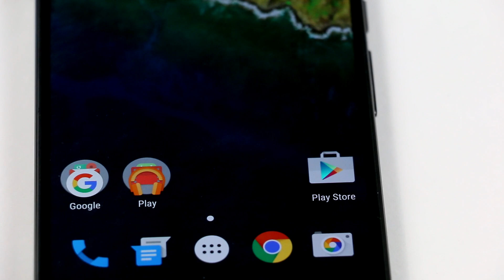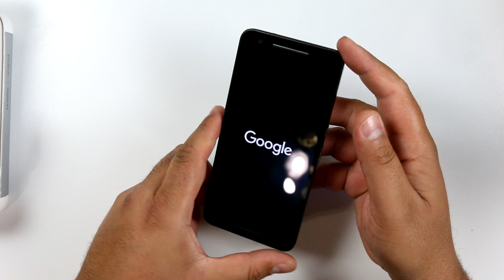EL UNBOXING DEL NEXUS 6P EN Español